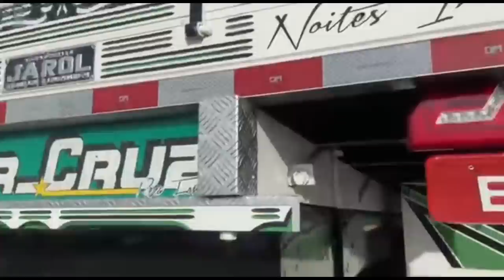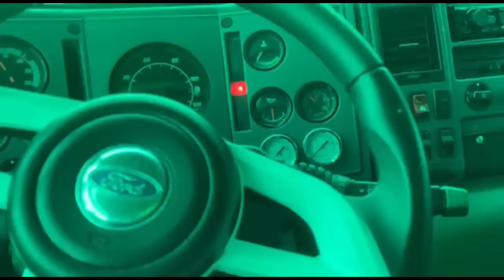DESCARREGANDO O CAMINHÃO! PRESSÃO!